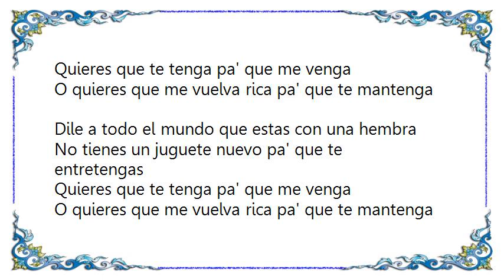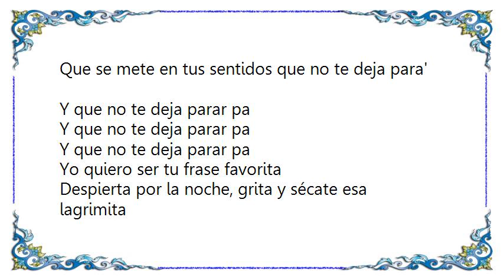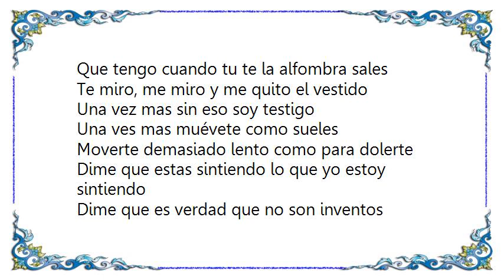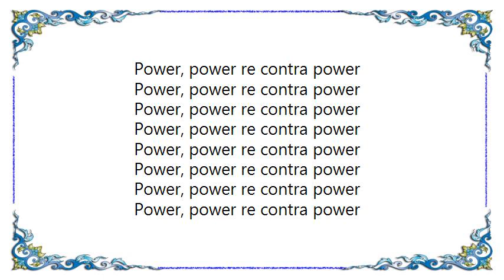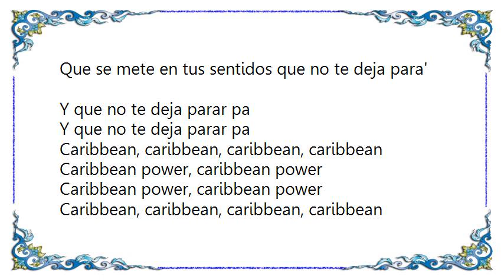Bomba Estéreo - Caribbean Power Lyrics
[Lyrics Bomba Estéreo - Caribbean Power]
Quieres que te tenga pa' que me venga
O quieres que me vuelva rica pa' que te mantenga
Dile a todo el mundo que estas con una hembra
No tienes un juguete nuevo pa' que te entretengas

No tienes un juguete nuevo pa' que te entretenga
Tenga, tenga, tenga, tenga, tenga, tenga
Tenga, tenga, tenga, tenga, tenga, tenga, tenga

Yo soy caribbean power elegancia tropical
Caribbean power elegancia tropical
Que se mete en tus sentidos que no te deja para'
Y que no te deja parar pa

Yo quiero ser tu frase favorita
Despierta por la noche, grita y sécate esa lagrimita
Y agárrame la mano mientras dormimos
Y sudamos sin ruidos y sin reclamos
Palo que la madrugacita moja' sin saber que pasa na'
Como en las películas de Roro y pasión
Dolor, sueños de gente enamora'

Sintiendo mis instintos animales
Que no son normales
Que tengo cuando tu te la alfombra sales
Te miro, me miro y me quito el vestido
Una vez mas sin eso soy testigo

Una ves mas muévete como sueles
Moverte demasiado lento como para dolerte
Dime que estas sintiendo lo que yo estoy sintiendo
Dime que es verdad que no son inventos
Que me invento cuando duermo
(Ay que me invento cuando duermo)